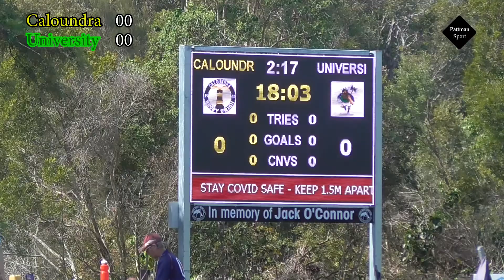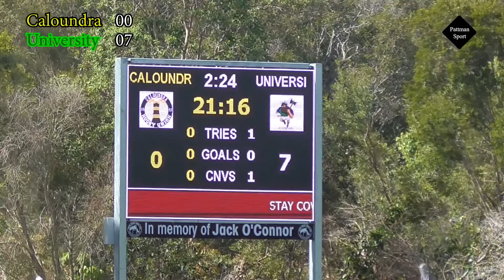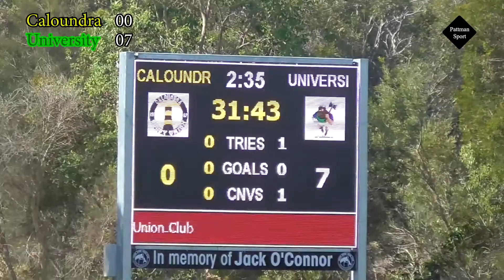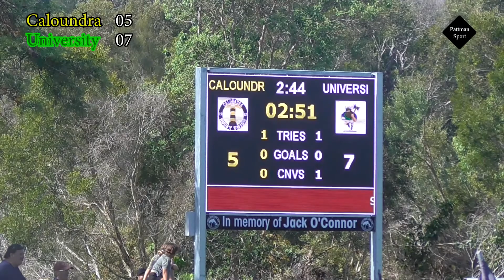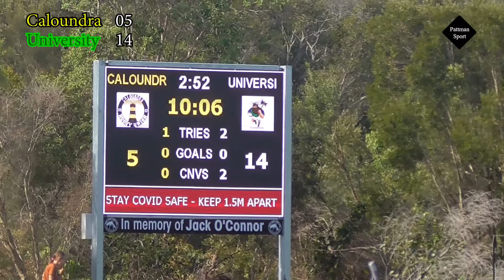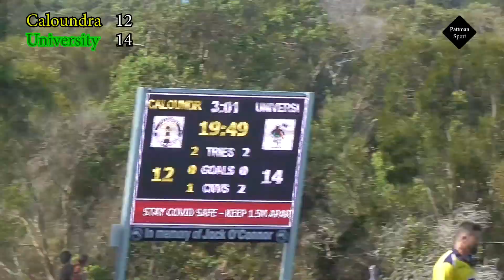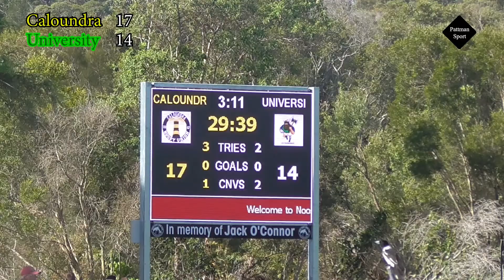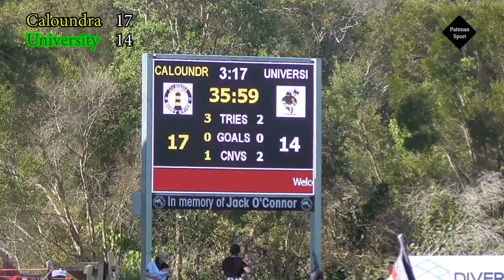2020 Sunshine Coast Rugby Union Reserve grade Minor Semi Final— Caloundra vs University